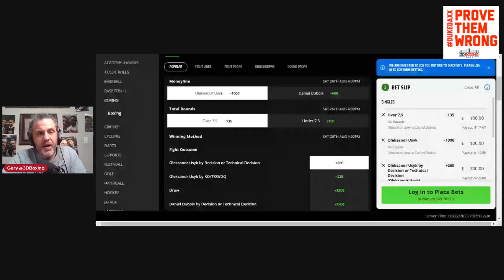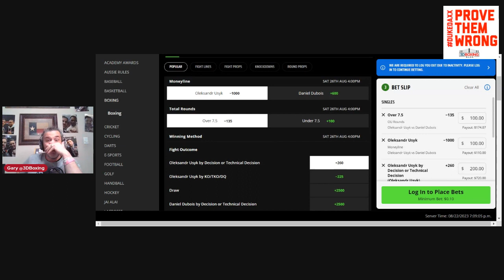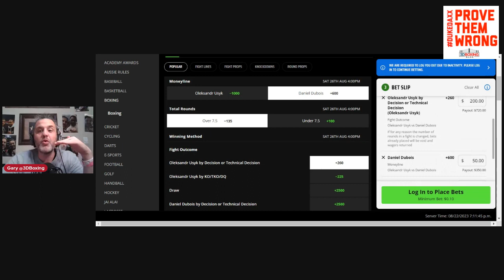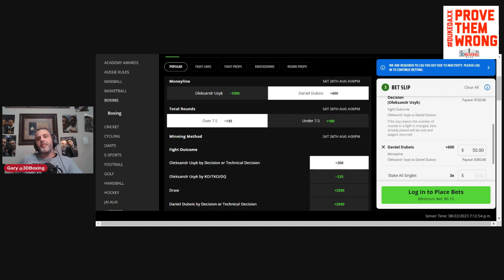The Boxing Bookie! Making Money on: Oleksandr Usyk vs Daniel Dubois